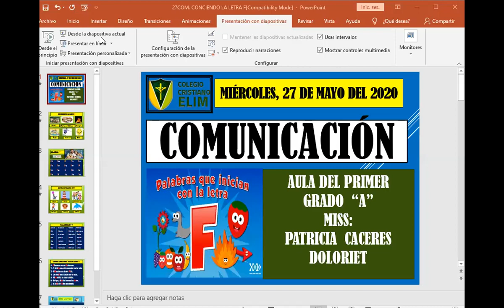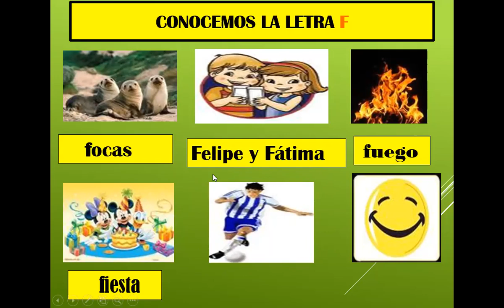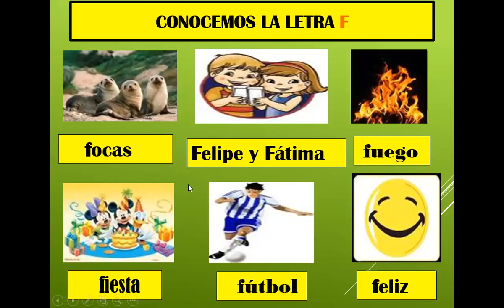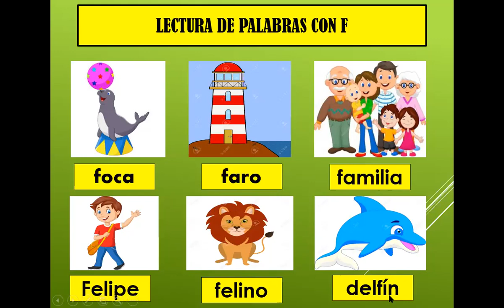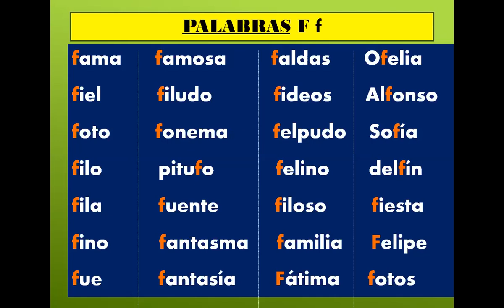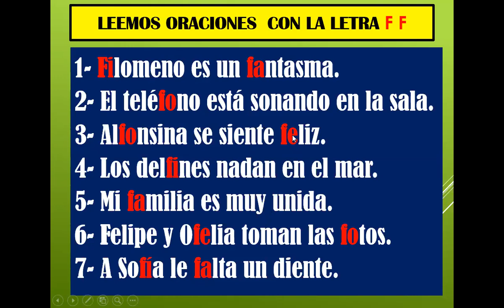27 MAYO COMUNICACIÓN LA LETRA F